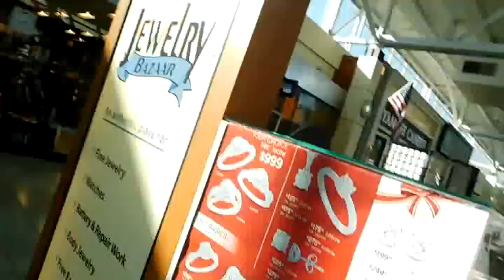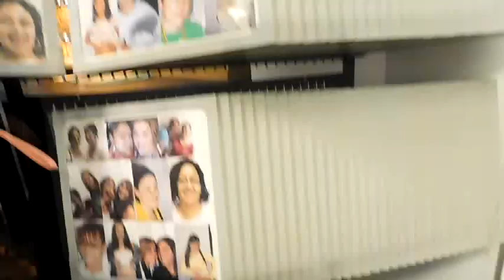FIRST VLOG W/ GIRLFRIEND!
Musically: Surfer_ollie

Musically: Hazeleyedmonster